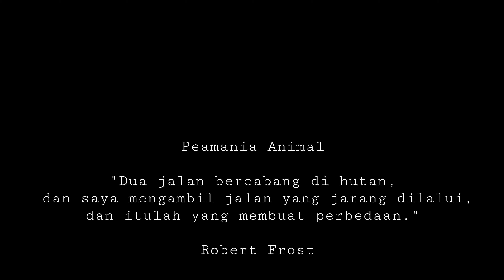Ikan channa auranti mau mutasi - Amazing World Of Young Animals